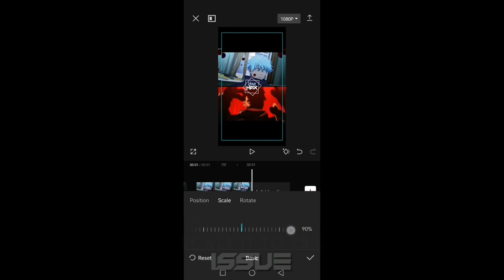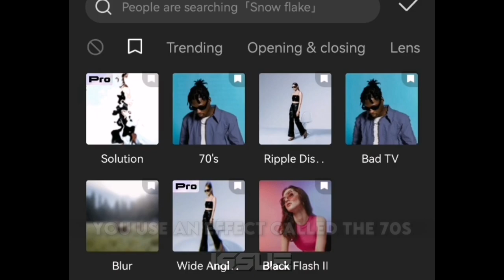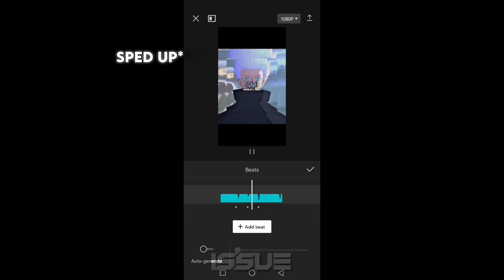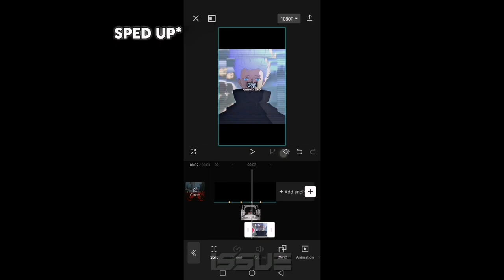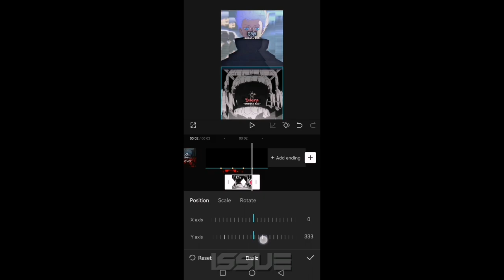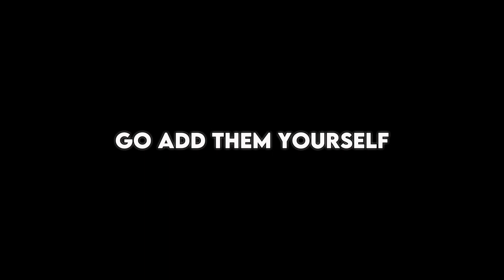Random Editing CapCut tutorial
Pings: @Okkotsu_z @Sussygojo @Blairo_aight @ChickenSanwich @BirbLeen @Nerinsanchez3544 @KageEditzz